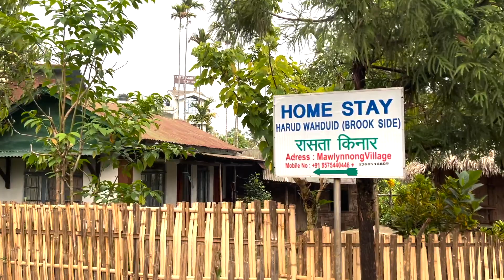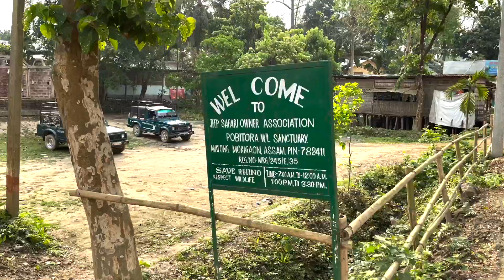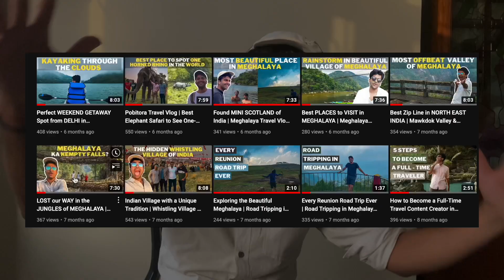ALL YOU NEED to KNOW About MEGHALAYA | MEGHALAYA, North EAST India Travel ITINERARY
If you are planning a trip to Meghalaya, then this video is just for you. This is all you need before planning a PERFECT trip to Meghalaya. This has list of all the best Places for your first trip in Meghalaya.
A Perfect 7 Day Itinerary to MEGHALAYA!

I hope this guide was informational!

00:00 Intro
00:55 Day 1
02:00 Day 2
02:58 Day 3
04:23 Day 4
05:28 Day 5
06:59 Day 6
08:48 Day 7
09:55 Some Important Info
10:49 Other Waterfalls to visit in Meghalaya
11:16 Which is the Best Season
12:00 Experiential Info on Meghalaya